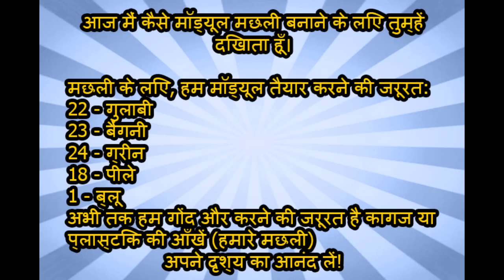मॉड्यूलर ओरिगेमी। सबक №7। मछली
आज मैं कैसे मॉड्यूल मछली बनाने के लिए तुम्हें दिखाता हूँ।
मछली के लिए, हम कई मॉड्यूल तैयार करने की जरूरत:
22 - गुलाबी
23 - बैंगनी
24 - ग्रीन
18 - पीले
1 - ब्लू
अभी तक हम गोंद और करने की जरूरत है कागज या प्लास्टिक की आँखें (मछली के लिए)
अपने दृश्य का आनंद लें!